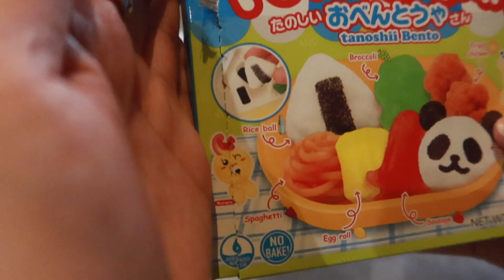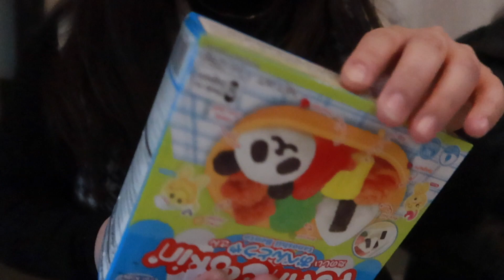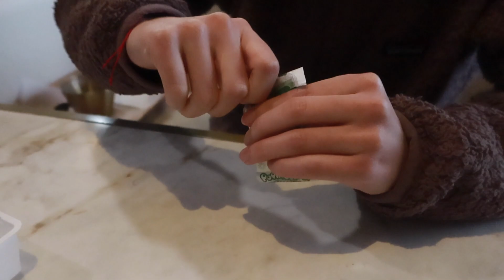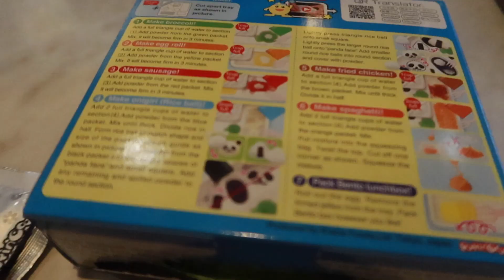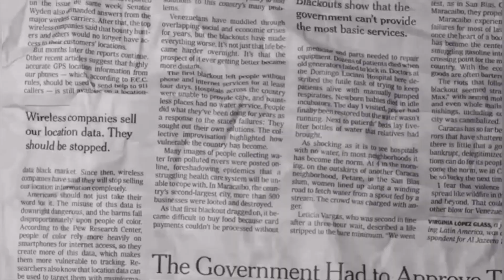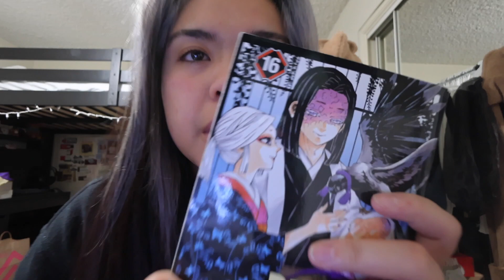pinterest girl diaries ⋆౨ৎ˚: busy days, weekend in my life, gaming cafe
Hi babies!

It was a very rainy last few days in Los Angeles, but even the rain can't hold us back from creating content lol. I got ready to head out with Yaz and Alyssa to our favorite cafe, Spot Coffee. I did my makeup (with a mini chit chat with you all of course) and gave you all a little outfit of the day. i did a little bit of a get ready with me for the day. When we got to Spot Coffee, we ordered a couple of drinks and strawberry bingsoo. Once we finished eating, we started on the bento box popin (yes, it's actually spelled with one 'p') cookin. Then we decided that since the weather was so cold, we should get budae jjigae so we found a restaurant and head out with that destination in mind. We stopped at the H Mart stationary store and after looking around there, we left for the pc gaming cafe. We played league of legends for about two hours then left because they were closing up. Finally, the monster of the video. I filmed a VERY LONG chit chat + get unready with me + haircare routine + nighttime skincare routine. It's kind of like a how to be THAT girl or how to be an IT girl type of chit chat. So enjoy!

Timestamps ⩇⩇:⩇⩇:
0:00 - intro
0:31 - mini chit chat + get ready with me + outfit of the day
2:24 - Yaz and Alyssa Cam
2:38 - cafe mukbang
3:16 - popin' cookin' at the cafe
8:04 - budae jjigae restaurant + spilling tea with Yaz and Alyssa
9:23 - hmart stationary store
9:54 - at the source for the pc cafe
10:57 - long chit chat + get unready with me + haircare routine
21:57 - nighttime skincare routine

→ Depop
Depop.com/irisraee

♡ Social Medias: ♡

Iris: @irisraee & @xirisrvex
Yaz: @yourfriendyasmeen & @yourfriendclothing
Alyssa: @alyssacapetillo & @do.re.mi.sa

Yaz: @yourfriendclothing

ϟ little 'tmi' ϟ
hello! my name is Iris and I'm a vlogger based in Los Angeles, California.

All opinions are completely my own unless otherwise stated.